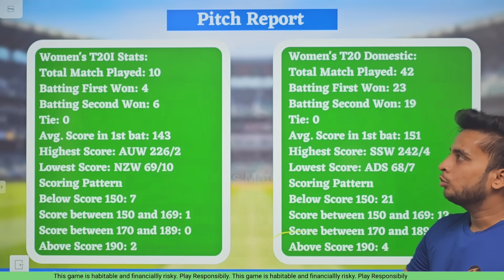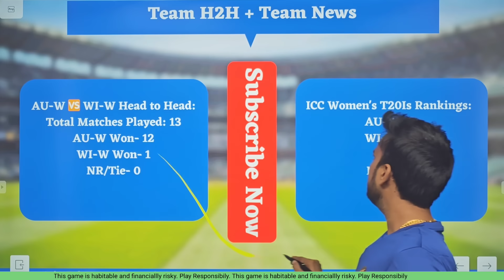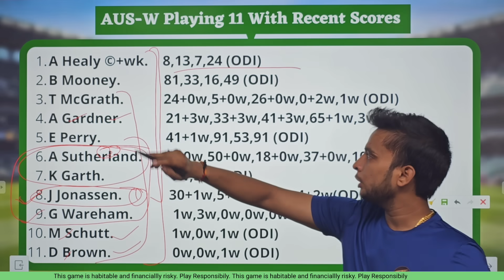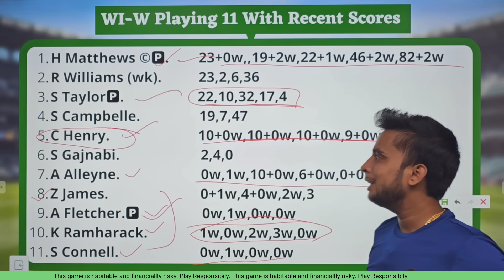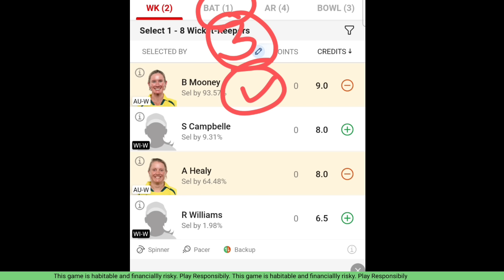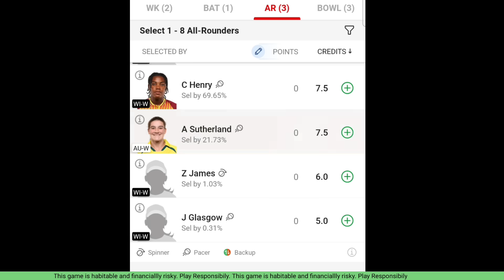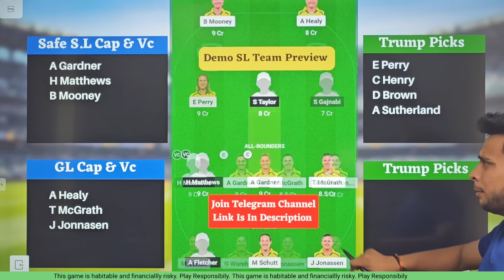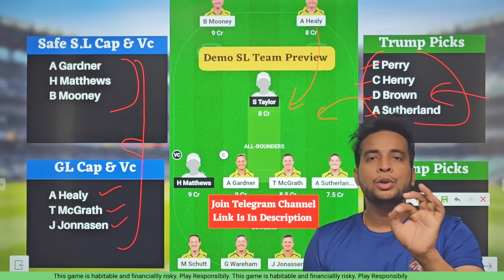AU-W vs WI-W Dream11 Team|AUS W vs WI W Dream11 1st T20|AU-W vs WI-W Dream11 Today Match Prediction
AU-W vs WI-W Dream11 Team | AUS W vs WI W Dream11 1st T20 | AU-W vs WI-W Dream11 Team Today Match Prediction

dream11 aus w vs wi w 1st T20 2023
aus w vs wi w d11 Team
aus w vs wi w dream11 prediction
aus w vs wi w dream11 team
aus w vs wi w dream11 team Prediction
aus w vs wi w dream11 analysis
aus w vs wi w dream11 1st T20 2023
aus w vs wi w dream11
aus w vs wi w dream11 team today
Australia Women's vs West Indies Women's dream11 today
Australia Women's vs West Indies Women's 2021 d11
Australia Women's vs West Indies Women's dream11
Australia Women's vs West Indies Women's dream11 1st T20
Australia Women's vs West Indies Women's
Dream11 Today Match Prediction
au w vs wi w
au w vs wi w dream11
au w vs wi w dream11 team today
au w vs wi w dream11 today match
au w vs wi w dream11 team
au w vs wi w dream11 1st T20 2023
au w vs wi w dream11 prediction
au w vs wi w dream11 Team prediction
au w vs wi w d11 team
au w vs wi w dream11team
au w vs wi w playing 11 1st T20
au w vs wi w playing today
au w vs wi w T20 today match playing 11
1st T20
Raod Safety Legends 1st T20

Fantasy Buzz